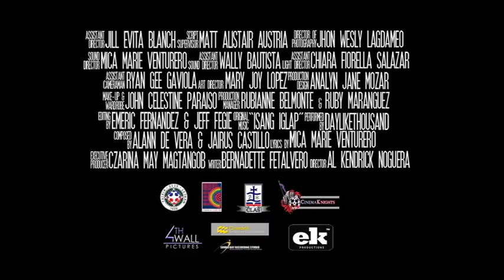Rx Official Trailer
Rx" is a 15-minute all-student-produced film about a neurosurgeon who, at the age of 40, has already achieved so much including being the top doctor in his field in the country. In a single honest mistake, he is about to lose his pride and career. With this, depression starts crawling into his being which will later lead to the destruction of his life.